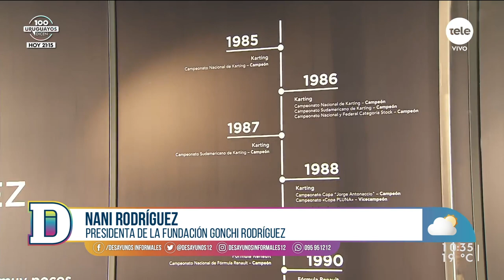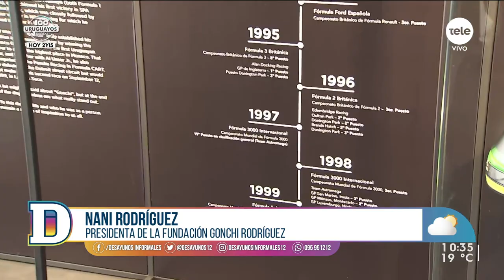Museo dedicado Gonzalo Rodríguez en Montevideo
La Fundación Gonzalo Rodríguez, liderada por Nani Rodríguez, presentó esta exposición que podrá visitarse los días jueves, viernes y sábado, de 14 a 19 horas. Se podrá observar algunos de los objetos que utilizó el piloto uruguayo.